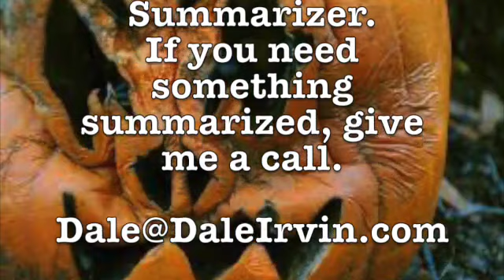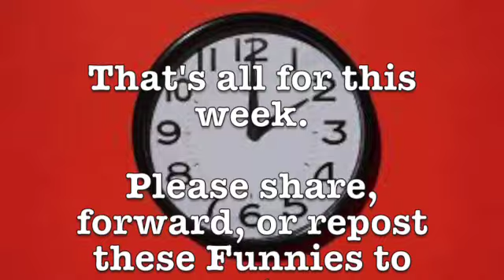Dale Irvin's Friday Funnies November 4, 2022 SD 480p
It's very funny. Watch it, and if you don't laugh, well, that's too bad.